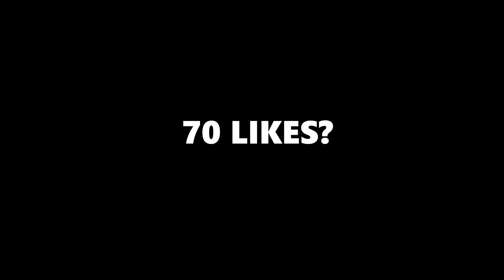OLD HEAD TRASH TALKER GETS EXPOSED IN NBA 2K22 NEXT GEN! (HILARIOUS)😂 | NBA 2K22 MyPark Gameplay